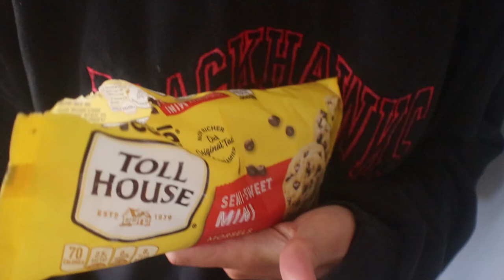WAKEBOARDING!!! | Vlogmageddon Day 7